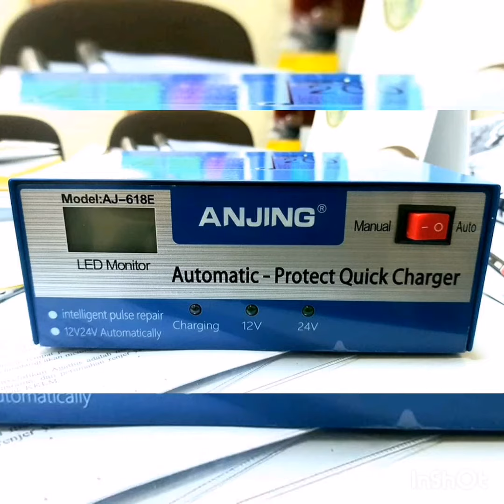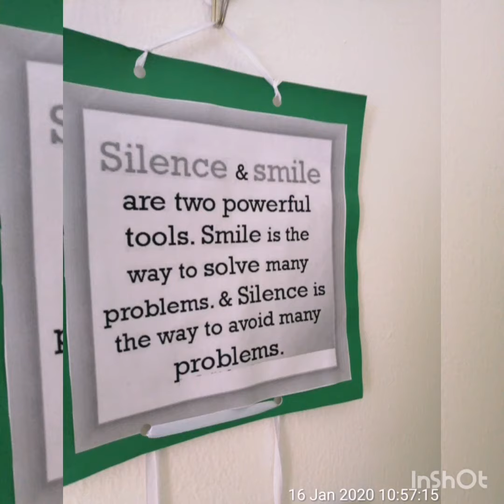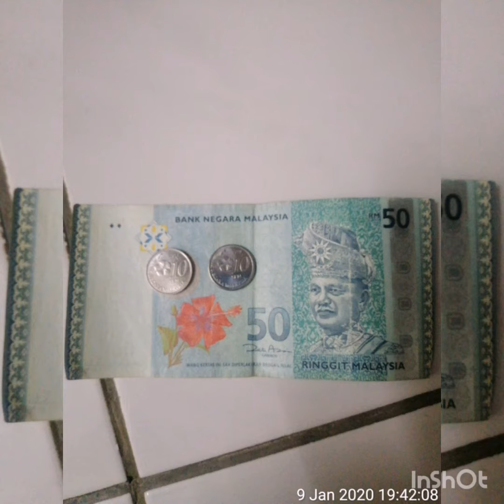Happy Chinese New year 2020 from "SIWARA"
my music editing